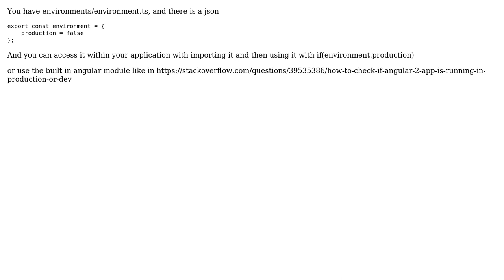How to programmatically know if I am building with -prod flag (ng build -prod)?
With thanks & praise to God, and with thanks to the many people who have made this project possible! | Content (except music & images) licensed under CC BY-SA | Music | Images & others | With thanks to user The Segfault user daddycool and the Stack Exchange Network Trademarks are property of their respective owners. You are responsible for your own actions.